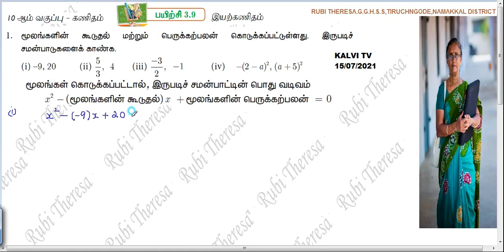KALVI TV 15/ 07 /2021 | 10thMaths | ALGEBRA | EXERCISE 3.9 | SUM 1(i - iv) | Tamil Medium